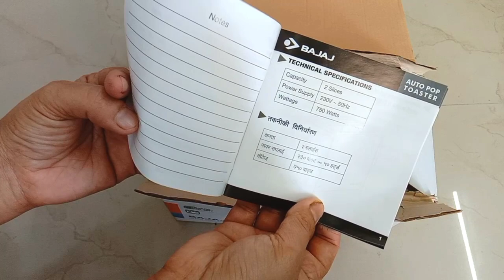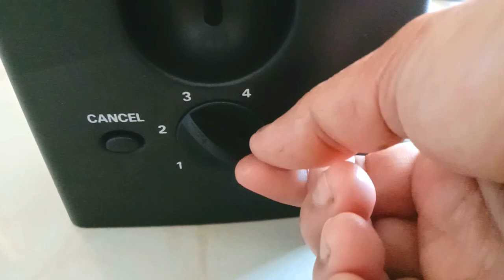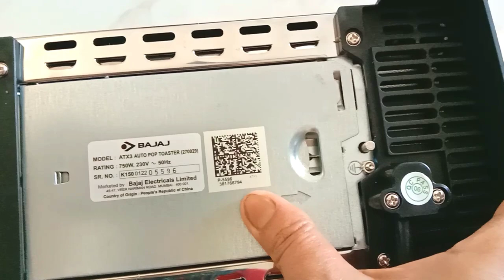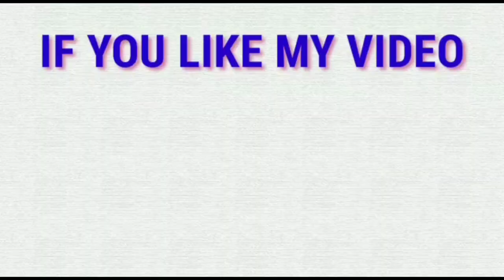Bajaj Auto Pop Toaster || Bajaj Auto Pop Toaster ATX3 750W Unboxing Review And Use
Bajaj ATX 3 750-Watt Auto Pop-up Toaster
2 Slice Automatic Pop up electric Toaster | 6 Heating Modes | Auto Shut off | Removable bread crumbs tray
Who doesn’t like a crispy crunchy slice of bread with favorite topping in the morning for breakfast? Be it bread jam, bread omelet, bread butter, bread with a slice of cheese, bread with cream cheese and fruit and many more dishes that help to start your day with a bang, Bajaj Auto Pop-up Toaster provides you with a perfect slice of bread every time you make it.
2-slice Pop-up Toaster
The Bajaj ATX 3 pop-up toaster comes with 2 large slots for different size of bread. The bread is kept in the centre for even browning results on both sides. The toaster comes as a handy solution for your breakfast needs be it family, bachelors or for the guest, this toaster makes your life easy.
6 Level Browning control
The Pop-up Toaster comes with 6 level of browning control catering to your different toasting needs and preferences. The adjustable browning feature lets you decide on the toast’s crispiness without the risk of getting your bread burnt.

Product Details:

Brand Bajaj
Colour Black
Material Stainless Steel
Wattage 750 Watt Hours
Product Dimensions 14.8D x 26.9W x 17.4H Centimeters
Number of Slices 2
Variable browning controls
Electronic auto pop up
Stainless steel outer body
Integrates cool touch handle and sides
Mid cycle cancel function
Cord winder on the base
Slide out crumb tray
Hinged crumb tray
Warranty: 2 years on product
Power: 75 watts. Operating voltage: 23 volts.

bajaj atx 3 pop up toaster
Shop bajaj atx 3 pop up toaster
₹1,863
Bajaj_750_Watt 2 Slice Pop Up Toaster (ATX 4, White)
₹1,405
Bajaj_ATX3_750W_Pop_Up_Toaster, Black & Silver
₹1,645
Bajaj Atx 3 750-watt Auto Pop-up Toaster 750 W Pop Up Toaster
₹1,749
Bajaj By Bajaj Atx 4 750 W Pop Up Toaster
₹1,436
Bajaj Atx 3 750-watt Auto Pop-up Toaster Black/Silver-- 750 W Pop Up Toaster
₹1,749
Pop Up Toasters
KENT 16105 Crisp Pop Up Toaster 700W | 2 Slice Automatic Pop up electric Toaster | 6 Heating Modes | Auto Shut off | Removable bread crumbs tray
₹1,300
Croma 800 Watt 2 Slice 3-in-1 Sandwich Maker (CRK7001, Black)
₹1,990
FELVA 3in 1 Breakfast Maker with Coffee Maker, Mini Oven, Non Stick Grill Toaster Oven Portable Multifunctional Family Size Breakfast Station,
₹6,999
Bajaj 750 Watts 6 Slice Automatic Toast Sandwich and Samosa Maker (Low Oil Consumption, 270103, White)
₹2,096

Related products

Philips_Daily_Collection_HD2582/00_Toaster_2_slice_ 830_W_White

Philips Daily Collection HD2583/90 Toaster 8 slice(s) 600 W Black

Philips_HD4815/01_2 slice_800W White, Green

Morphy_Richards_AT-201 2-Slice 650-Watt Pop-Up Toaster (White)

Video Created by Junu using Kine master App
Thumbnail Created by using Pic monkey and TextArt App
Background Captured by VIVO mobile Camera
Voice Covered by Junu

Music of the video is used from